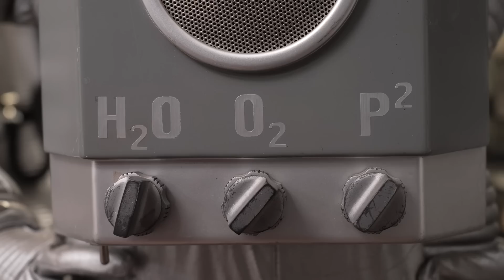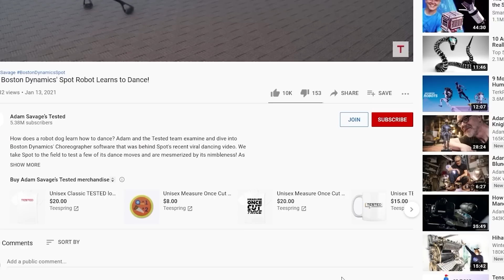The Original Dr. Evil and Mini-Me Spacesuits from Austin Powers!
Adam is astounded to encounter the original pair of spacesuits for both Dr. Evil and Mini-Me, as seen in the 1999 comedy Austin Powers: The Spy Who Shagged Me! Prop Store founder and CEO Steven Lane explains how these costumes came to his collection, and the restoration process they went through to preserve their original metallic finish.

Shot by Joey Fameli and edited by Norman Chan